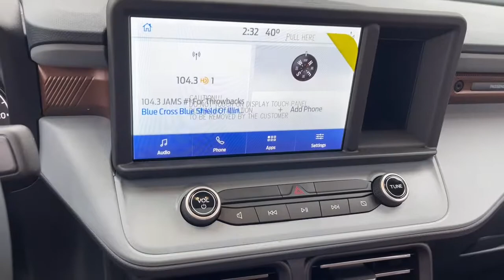2022 Ford Maverick Libertyville, Vernon hills, Gurnee, Niles Palatine 2F023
2022 Ford Maverick available in Libertyville, Illinois at Napleton Ford in Libertyville. Servicing the Libertyville, Vernon Hills, Palatine, Gurnee & Niles, IL area.
2022 Ford Maverick LARIAT AWD SUPERCREW - Stock#: 2F023 - VIN#: 3FTTW8F92NRA15462

1010 S. Milwaukee Ave

At Napleton Ford of Libertyville we have a large selection of new and pre-owned vehicles ready for delivery. For more information or to schedule a test drive, please visit our website at napletonfordlibertyville .com . This Ford includes: 4K TOW PACKAGE Tow Hitch RAPID RED METALLIC TRICOAT TIRES: 235/65R17 AGGRESSIVE Tires - Rear All-Terrain Tires - Front All-Terrain *Note - For third party subscriptions or services, please contact the dealer for more information.* All-wheel drive means peace of mind all the time. This Rapid Red Metallic Tricoat AWD Ford enjoys a host offeatures, including exceptional acceleration and superior stability so you can drive with confidence. Look no further, you have found exactly what you've been looking for. The Ford Maverick Lariat will provide you with everything you have always wanted in a car -- Quality, Reliability, and Character.
Radio w/Seek-Scan, Clock, Speed Compensated Volume Control, Steering Wheel Controls, Voice Activation, Radio Data System and External Memory Control,Integrated Roof Antenna,Radio: AM/FM Stereo w/6 Speakers -inc: 2 front USB ports - 1 type A and 1 type C, dual USB rear, 8 center stack screen w/standard Bluetooth connectivity for Apple CarPlay and Android Auto,2 LCD Monitors In The Front,Streaming Audio,Black Rear Step Bumper,Body-Colored Power Side Mirrors w/Convex Spotter and Manual Folding,Body-Colored Door Handles,Tailgate Rear Cargo Access,Clearcoat Paint,Black Side Windows Trim and Black Rear Window Trim,Galvanized Steel/Aluminum Panels,Autolamp Auto On/Off Aero-Composite Led Low/High Beam Auto High-Beam Daytime Running Lights Preference Setting Headlamps w/Delay-Off,Wheels: 18 Bright Aluminum,Regular Box Style,Fixed Interval Wipers,Compact Spare Tire Mounted Underbody,Cargo Lamp w/High Mount Stop Light,Power Rear Window,Headlights-Automatic Highbeams,Tires: 225/60R18 A/S BSW,Deep Tinted Glass,Integrated Storage,Steel Spare Wheel,Tailgate/Rear Door Lock Included w/Power Door Locks,Grille w/Metal-Look Bar,Body-Colored Front Bumper w/Black Rub Strip/Fascia Accent,Perimeter Alarm,Driver And Passenger Visor Vanity Mirrors w/Driver And Passenger Illumination, Driver And Passenger Auxiliary Mirror,Smart Device Integration,Day-Night Rearview Mirror,Securilock Anti-Theft Ignition (pats) Engine Immobilizer,Tracker System,Proximity Key For Doors And Push Button Start,Compass,Redundant Digital Speedometer,Driver Seat,Full Cloth Headliner,Power Rear Windows,Leather Steering Wheel,Rear Cupholder,Fade-To-Off Interior Lighting,Delayed Accessory Power,2 Seatback Storage Pockets,Cruise Control w/Steering Wheel Controls,Glove Box,Rear Center Armrest,Front Cupholder,Dual Zone Front Automatic Air Conditioning,Keypad,Manual Adjustable Front Head Restraints and Manual Adjustable Rear Head Restraints,FordPass Connect 4G Mobile Hotspot Internet Access,Full Carpet Floor Covering -inc: Carpet Front Floor Mats,Analog Appearance,Driver Foot Rest,Pickup Cargo Box Lights,HVAC -inc: Underseat Ducts,Urethane Gear Shifter Material,Systems Monitor,Outside Temp Gauge,Trip Computer,ActiveX Seating Material Front Bucket Seats -inc: 8-way power driver and 6-way manual passenger, front floor console w/eShifter, armrest and storage bin,Remote Keyless Entry w/Integrated Key Transmitter, Illuminated Entry, Illuminated Ignition Switch and Panic Button,Front Map Lights,Air Filtration,Passenger Seat,2 12V DC Power Outlets,Seats w/Vinyl Back Material,Mini Overhead Console w/Storage and 2 12V DC Power Outlets,Interior Trim -inc: Colored Instrument Panel Insert, Colored Door Panel Insert and Other Interior Accents,Full Folding Bench Front Facing Fold Forward Seatback ActiveX Leatherette Rear Seat,Power 1st Row Windows w/Front And Rear 1-Touch Up/Down,Power Door Locks w/Autolock Feature,Manual Tilt/Telescoping Steering Column,Gauges -inc: Speedometer, Odometer, Engine Coolant Temp, Tachometer, Trip Odometer and Trip Computer,Instrument Panel Bin, Dashboard Storage, Driver / Passenger And Rear Door Bins and 2nd Row Underseat Storage,Front And Rear Anti-Roll Bars,70-Amp/Hr 700CCA Maintenance-Free Battery w/Run Down Protection,1500# Maximum Payload,Strut Front Suspension w/Coil Springs,GVWR: 5,205 lbs,50-State Emissions System,Engine: 2.0L EcoBo